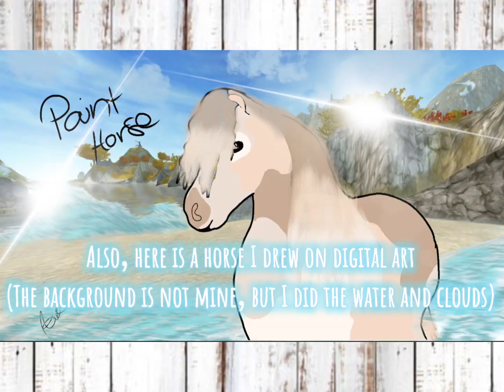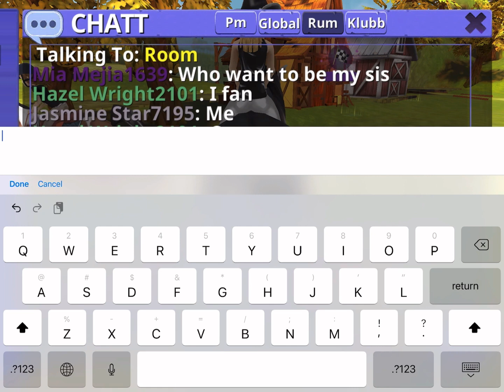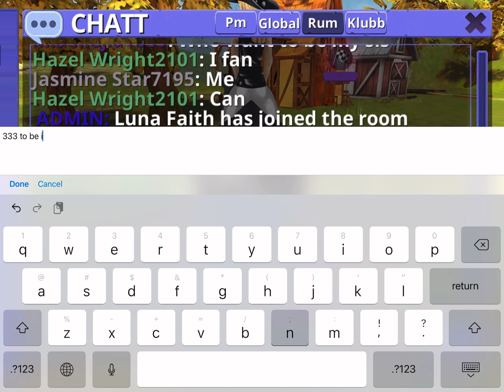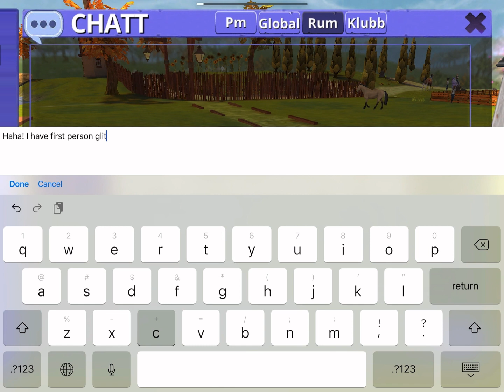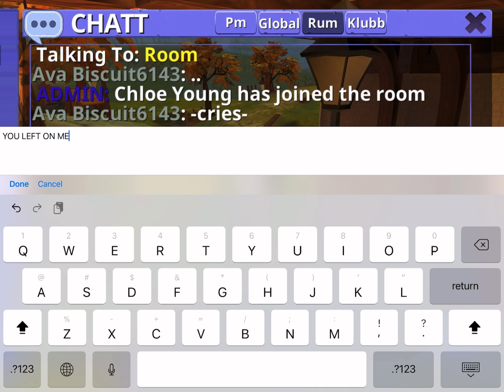Types Of HRT Players🤣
Am I right?! XD I think you agree lol! This is not to make fun of anyone (if you are one of these players I mentioned) just for your entertainment! I couldn’t get all of them in, so I did now mention some (sorry about that) THIS IS THE LAST TIME I CHANGE MY INTRO XD!
Enjoy and God Bless! -Ava